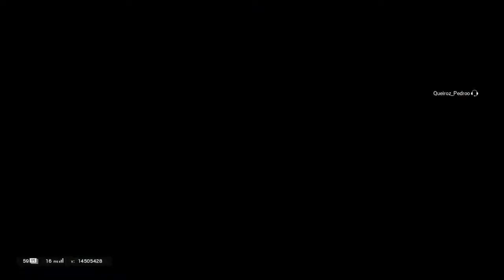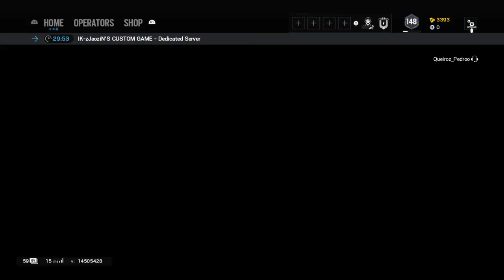Personalizada DIFÍCIL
Todos foram tops rapaziada